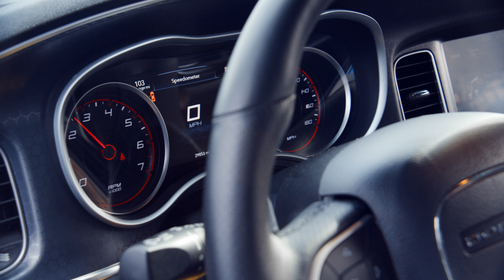A Panther Was | Mo Par Scat-pack charger 392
A Panther Was | Mo Par Scat-pack charger 392 | sub for more Cinematic Car Videos!!!
Made by: GroupUpLA Productions
Colorist: Tawfeeq Ryan, Idris Ryan